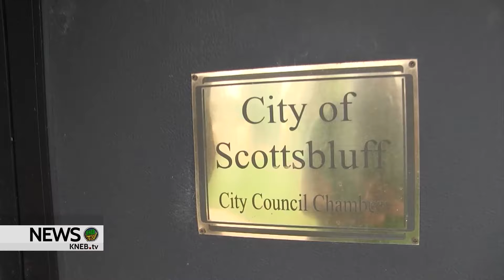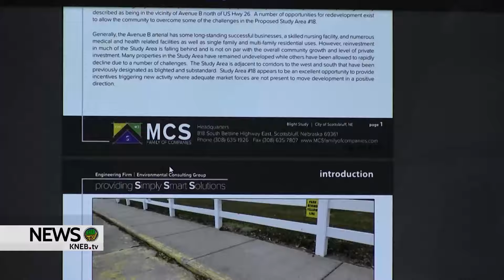Scottsbluff Council adds Two New Blighted and Substandard Areas